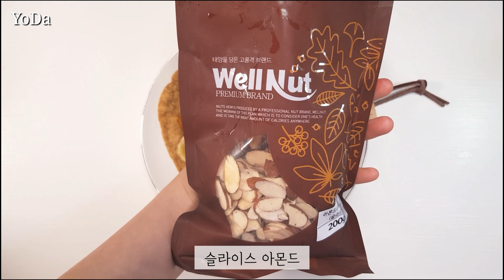바나나 1개🍌 전자레인지 요리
재료)
아몬드 가루 1스푼.
에리스리톨 반스푼 (설탕대체)
소금 조금.
시나몬 가루.
계란 1개.
바나나 1개.
체다치즈 반장.
모짜렐라 치즈 조금.
슬라이스 아몬드.
무가당 플레인 요거트 2스푼.